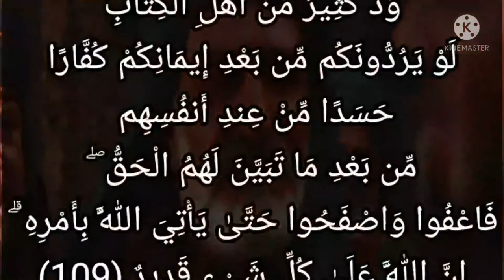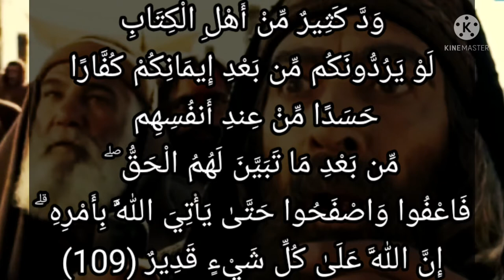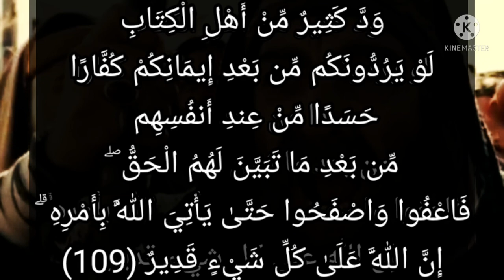سورة البقرة-١٠٩: ود كثير من أهل الكتاب لو يردونكم من بعد إيمانكم كفارا حسدا من عند أنفسهم ...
وَدَّ كَثِيرٌ مِّنْ أَهْلِ الْكِتَابِ لَوْ يَرُدُّونَكُم مِّن بَعْدِ إِيمَانِكُمْ كُفَّارًا حَسَدًا مِّنْ عِندِ أَنفُسِهِم مِّن بَعْدِ مَا تَبَيَّنَ لَهُمُ الْحَقُّ ۖ فَاعْفُوا وَاصْفَحُوا حَتَّىٰ يَأْتِيَ اللَّهُ بِأَمْرِهِ ۗ إِنَّ اللَّهَ عَلَىٰ كُلِّ شَيْءٍ قَدِيرٌ

التفسير الميسر : تمنى كثير من أهل الكتاب أن يرجعوكم بعد إيمانكم كفارًا كما كنتم من قبلُ تعبدون الأصنام؛ بسبب الحقد الذي امتلأت به نفوسهم من بعد ما تبيَّن لهم صدق نبي الله ورسوله محمد صلى الله عليه وسلم فيما جاء به، فتجاوزوا عمَّا كان منهم من إساءة وخطأ، واصفحوا عن جهلهم، حتى يأتي الله بحكمه فيهم بقتالهم (وقد جاء ووقع)، وسيعاقبهم لسوء أفعالهم. إن الله على كل شيء قدير لا يعجزه شيء.

السعدى :
ثم أخبر عن حسد كثير من أهل الكتاب, وأنهم بلغت بهم الحال, أنهم ودوا { لَوْ يَرُدُّونَكُمْ مِنْ بَعْدِ إِيمَانِكُمْ كُفَّارًا } وسعوا في ذلك, وأعملوا المكايد, وكيدهم راجع عليهم [كما] قال تعالى: { وَقَالَتْ طَائِفَةٌ مِنْ أَهْلِ الْكِتَابِ آمِنُوا بِالَّذِي أُنْزِلَ عَلَى الَّذِينَ آمَنُوا وَجْهَ النَّهَارِ وَاكْفُرُوا آخِرَهُ لَعَلَّهُمْ يَرْجِعُونَ } وهذا من حسدهم الصادر من عند أنفسهم. فأمرهم الله بمقابلة من أساء إليهم غاية الإساءة بالعفو عنهم والصفح حتى يأتي الله بأمره. ثم بعد ذلك, أتى الله بأمره إياهم بالجهاد, فشفى الله أنفس المؤمنين منهم, فقتلوا من قتلوا, واسترقوا من استرقوا, وأجلوا من أجلوا { إِنَّ اللَّهَ عَلَى كُلِّ شَيْءٍ قَدِيرٌ }